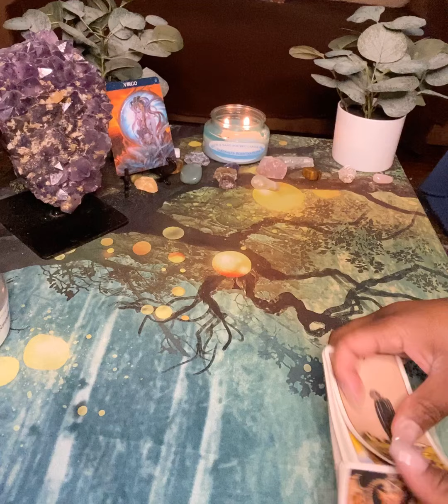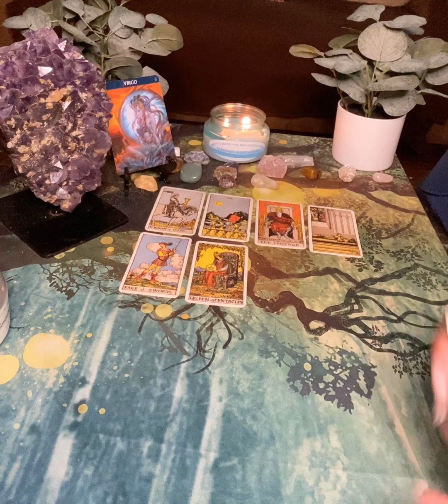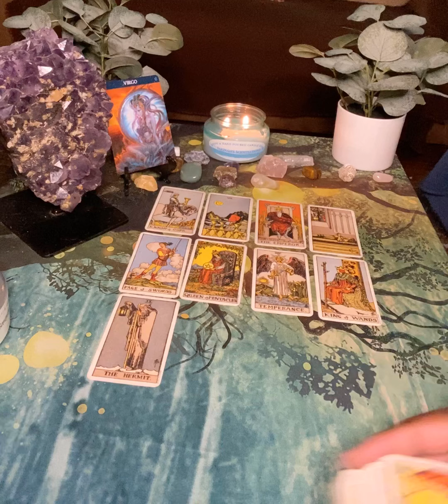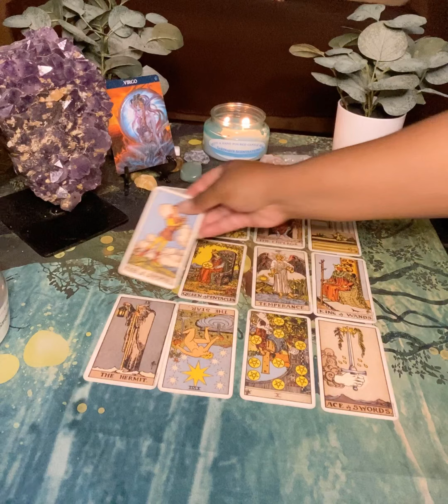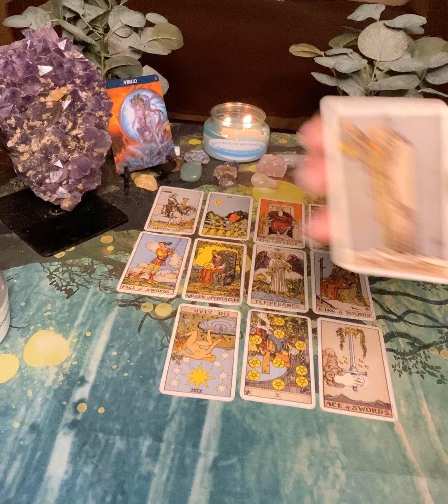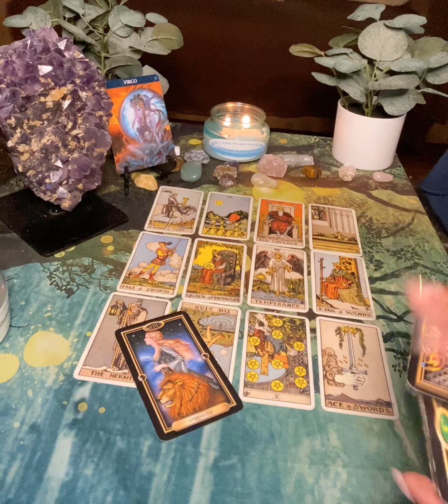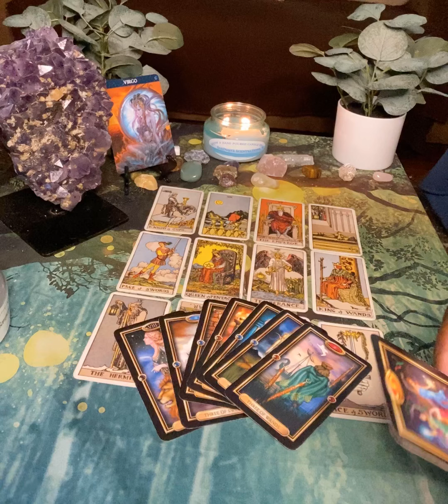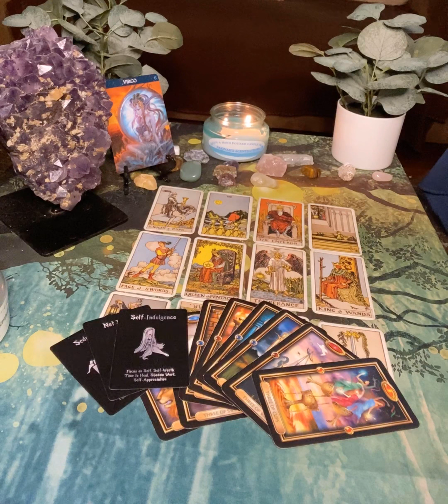Virgo Mid-Month October Reading (They Thought They Were Just Going To Come Back)